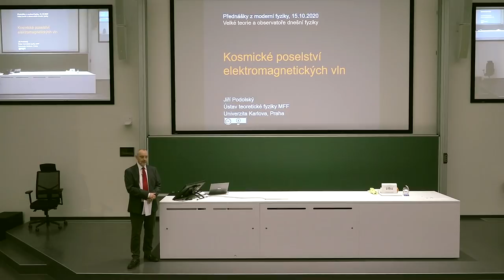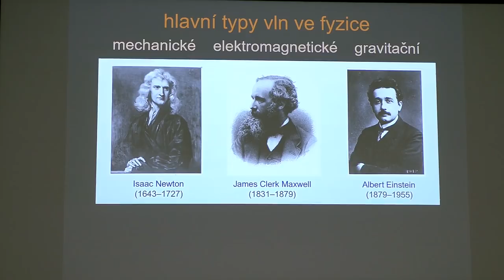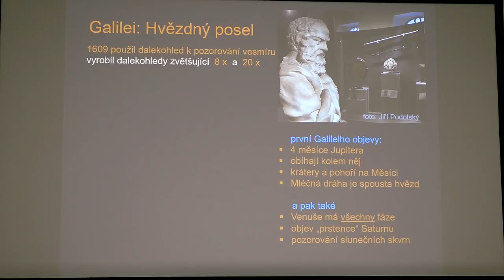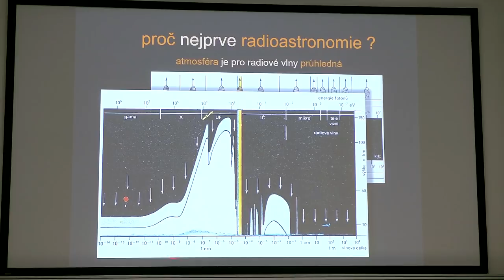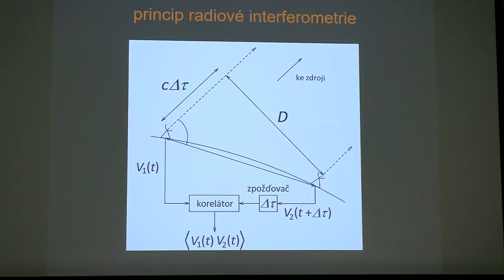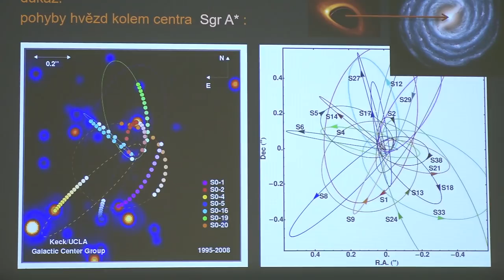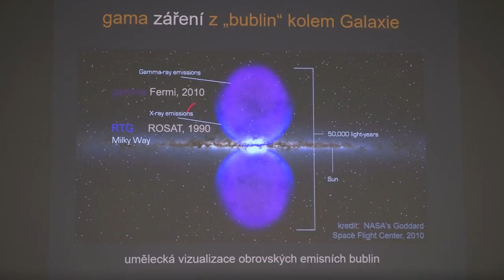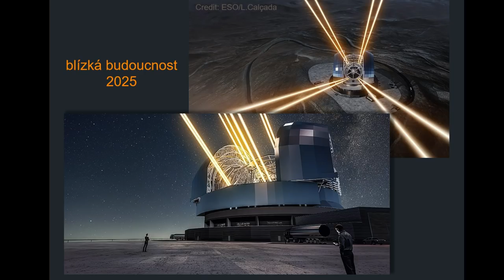Jiří Podolský - Kosmické poselství elektromagnetických vln (MFF-PMF 15.10.2020)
Záznam první přednášky z podzimního cyklu Přednášky z moderní fyziky 2020, určeného především pro středoškoláky, v tomto semestru na téma Velké teorie a observatoře dnešní fyziky. Tato přednáška proběhla  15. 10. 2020 pod názvem:
Kosmické poselství elektromagnetických vln.
Vlnění elektromagnetického pole nám poskytuje velkou většinu informací o světě kolem nás. V přednášce budeme sledovat enormní pokrok v poznání vesmíru, jakého lidstvo dosáhlo díky konstrukci stále mohutnějších dalekohledů i pozemských a družicových observatoří, které sledují kosmos v mnoha různých oknech elektromagnetického spektra.

Přednáší:
prof. RNDr. Jiří Podolský, CSc., DSc.

Letošní 50. jubilejní cyklus je věnován doc. Jiřímu Langerovi, zakladateli tohoto přednáškového cyklu, který zesnul na jaře roku 2020. Velký dík patří i jeho pokračovatelům, celému týmu obětavých lidí na MFF UK za přípravu a realizaci těchto přednášek i podporu při natáčení, hlavně však skvělým přednášejícím.

Tyto přednášky jsou pořádané Ústavem teoretické fyziky Matematicko-fyzikální fakulty Univerzity Karlovy, v nové budově Matematicko-fyzikální fakulty UK v Troji, V Holešovičkách 2, Praha 8, v posluchárně číslo N1, vždy ve čtvrtek od 18:30. Po dobu opatření v souvislosti s pandemií nemoci COVID-19 probíhají tyto přednášky distanční formou bez fyzické přítomnosti posluchačů, tedy jsou živě streamovány a po dobu přenosu, s asi půlminutovým zpožděním, dostupné na tomto odkazu:
a po následném zpracování bude pak záznam k dispozici ke shlédnutí na tomto kanálu a příslušné odkazy budou též prolinkovány na níže uvedeném webu s programem přednášek: